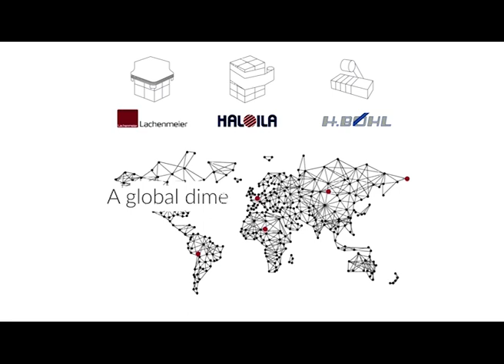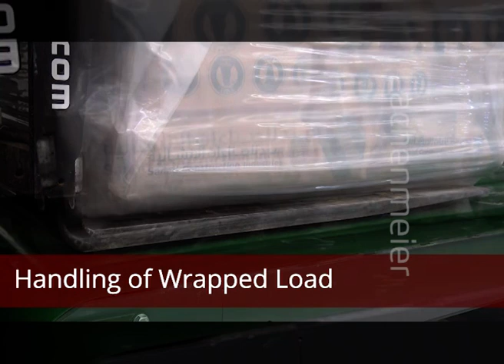Palletless paper bags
Pallet Less System